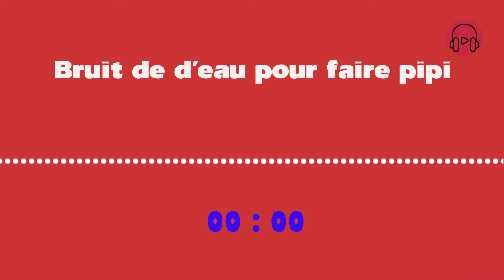Télécharger bruitage de d'eau pour faire pipi mp3 le dernier pour les téléphones mobiles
N'oubliez pas de vous inscrire et de partager pour obtenir les meilleures sonneries gratuites.